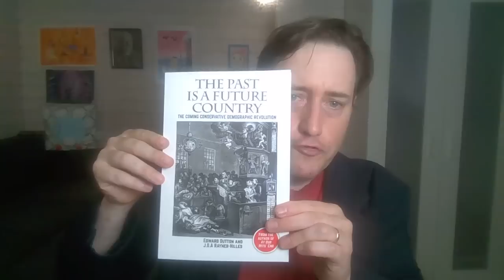The Rayner Effect: Why the Left Are Going to Get Stupider and Stupider